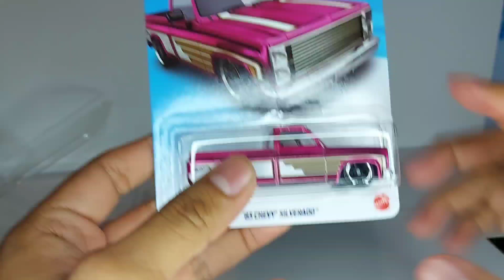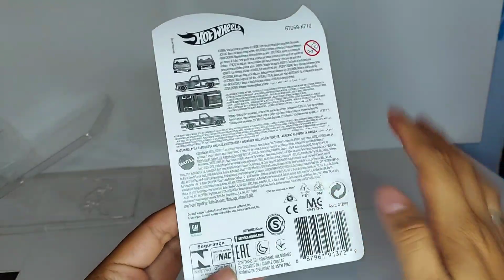Liberando la Chevy Silverado Hot Wheels Legends - te digo donde comprarla ¡